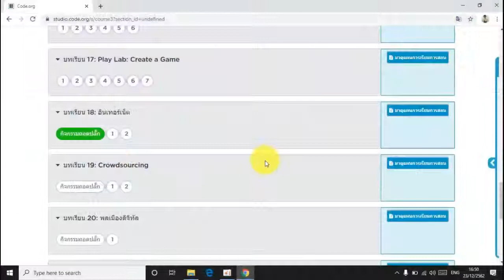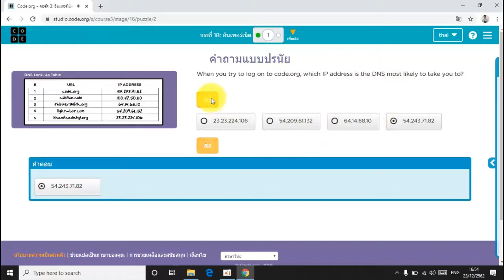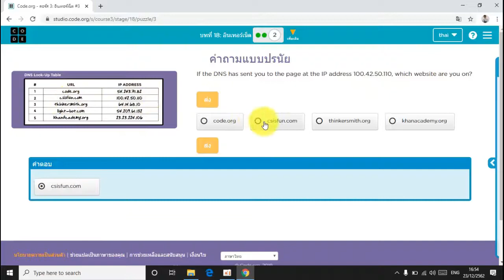บทที่ 18 อินเทอร์เน็ต(Internet): คอร์ส 3 | สอน code.org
วิดีโอ บทที่ 18 อินเทอร์เน็ต(Internet): คอร์ส 3 | สอน code.org